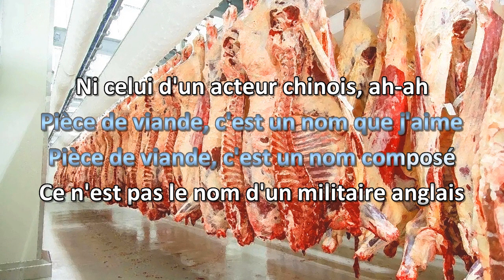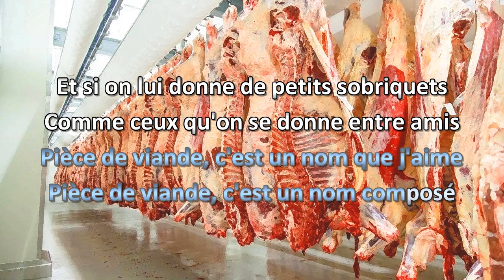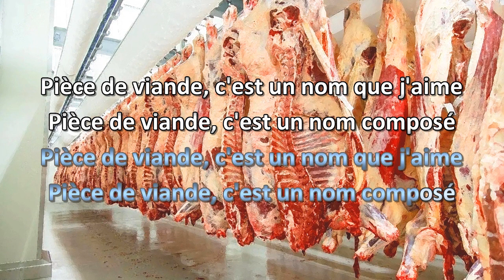Les Trois Accords Pièce de viande Karaoke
Vidéo karaoke maison de "Pièce de viande" des Trois Accords

-- Nouvelle version avec la piste d'accompagnement